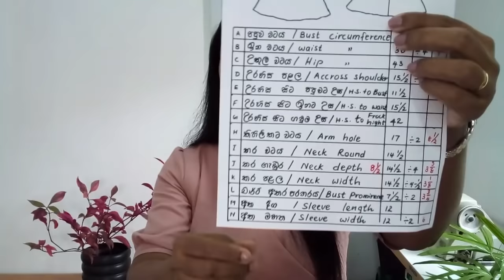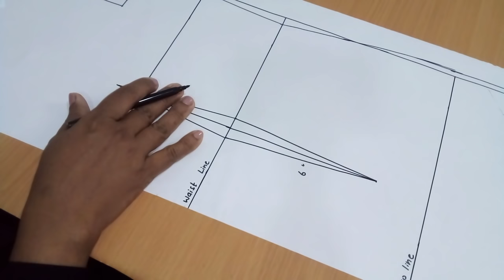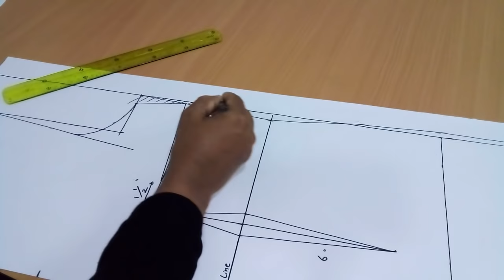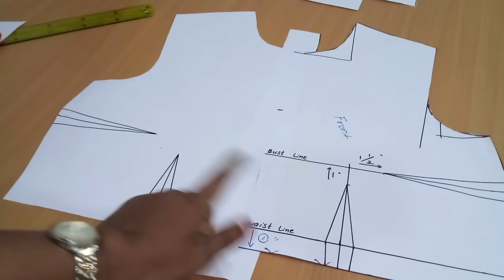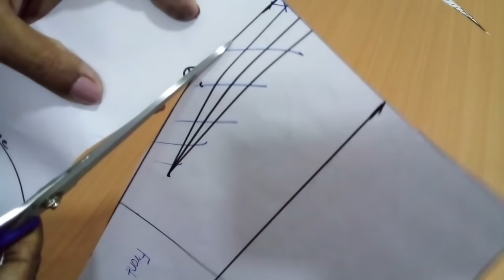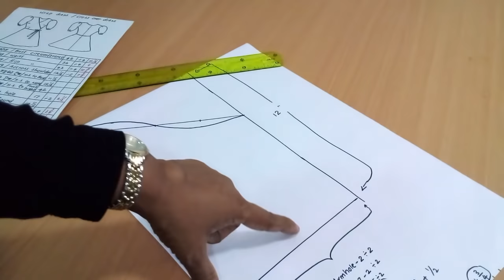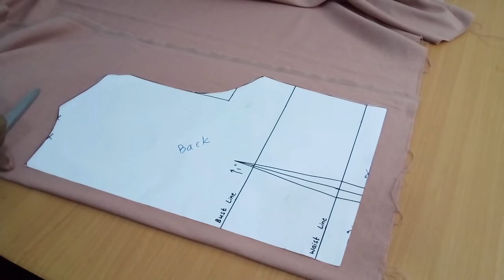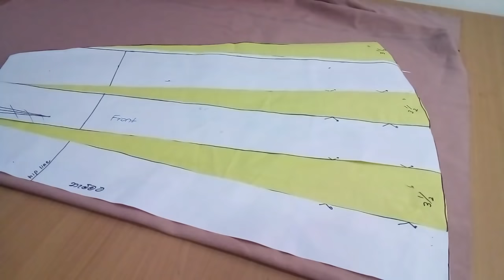Frock Patterns .How To Sew Wrap Dress . ක්‍රොස් ඔවර් ගවුමක් පහසුවෙන් මසමු .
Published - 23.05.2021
Hosted by - Sudarshani (beautician & dress maker)

Fabric type                    -  linen
                                          viscose
                                          lace cotton
Qty                                 -  2 and half yards

Follow this lessons for your further knowledge

SAREE JACKET LESSON

BLOUSE LESSON

SLEEVE STYLE LESSON